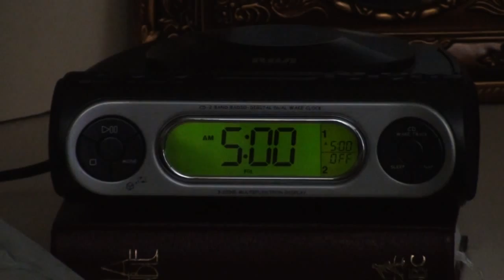trailer du film